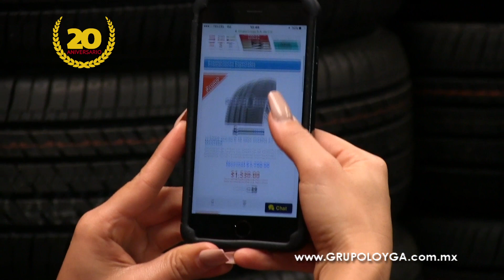LOYGA NOV 2017